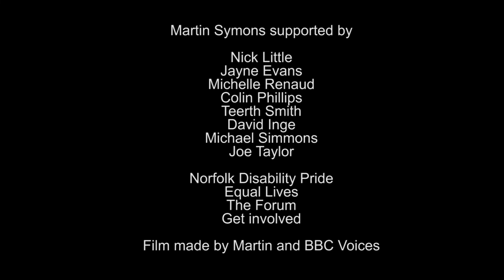Norfolk Disability Pride Boma Challenge 2018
3 day Boma/Cycle challenge part of Norfolk for Norfolk Disability Pride 2018